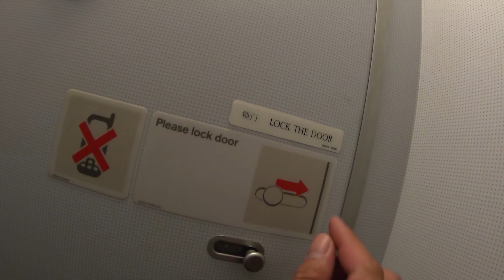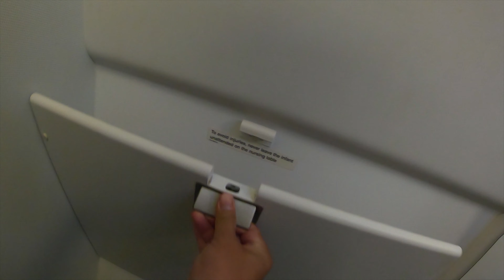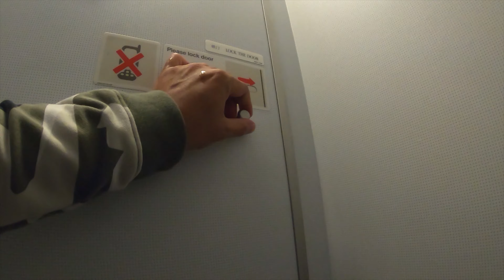ห้องน้ำบนเครื่องบิน ใครยังไม่เคยเห็น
พามาชมห้องน้ำบนเครื่องบินครับ คลิ๊ปนี้ไม่มีไรมาก